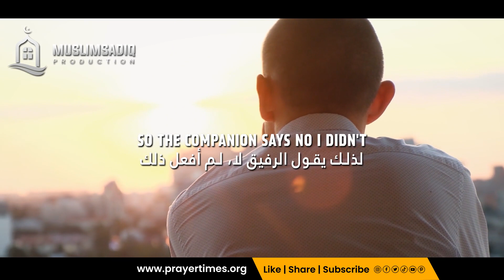NEVER FORCE YOUR CHILDREN TO MARRY SOMEONE | MUFTI MENK